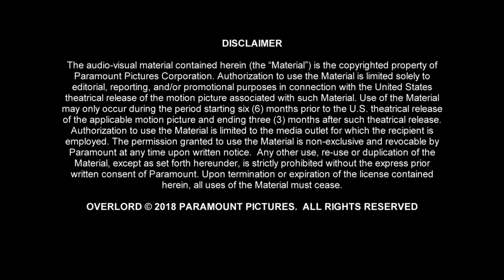Overlord - Itw Julius Avery (official video)